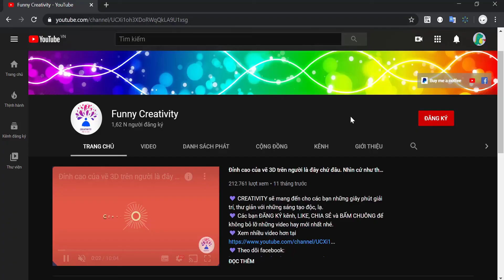Come back to the legendary pen. How to spin a pen. Unlimited Creativity (P72)